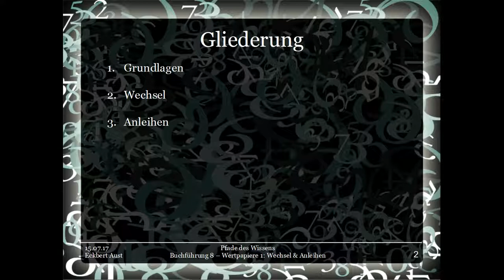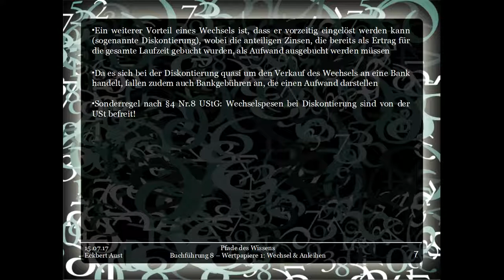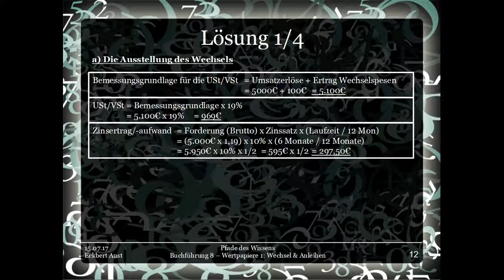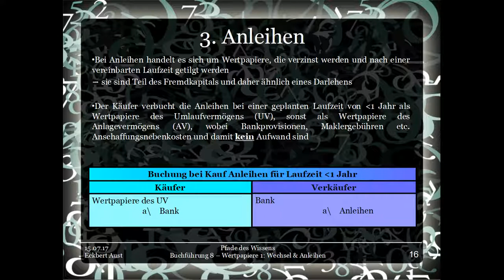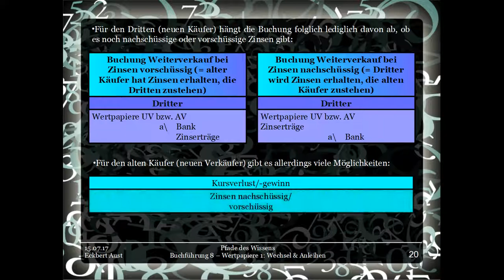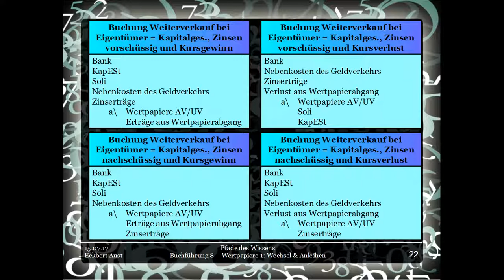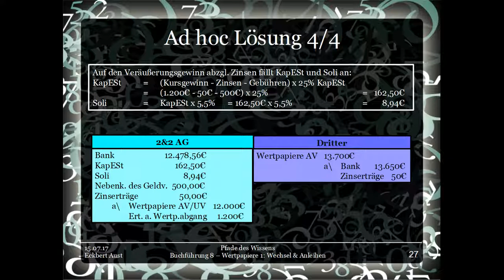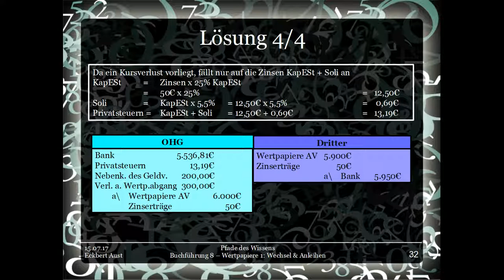Buchführung 8 - Wertpapiere 1: Wechsel & Anleihen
Dieses Video untersteht der Lizenz CC-BY-SA 3.0